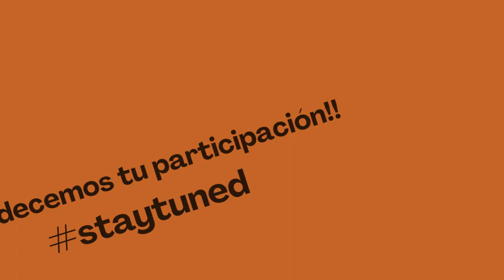"No hay DUA sin neurociencias" por Mg. Liliana Vidal.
Los invitamos a participar de nuestra capacitación online "No hay DUA sin neurociencias" por Mg. Liliana Vidal.

✅Cuando?
5de Agosto - 18:00 a 19:30 PM - Argentina Time

✅Audiencia
Estudiantes de Profesorado, Docentes y directivos de todos los niveles.

✅ Detalle del evento
Muchas veces se camufla la marginación bajo un maquillaje de una aparente inclusión, y bajo la ida de beneficio grupal pero en realidad está lejos de ser una verdadera inclusión. El Diseño Universal para el aprendizaje-DUA – aparece como la alternativa ideal para propiciar la interacción y participación así como para garantizar el acceso al aprendizaje toda vez que propende a apuntalar la flexibilidad de los componentes curriculares (Rose & Meyer, 2002): fundamentos y contextualización, propósitos y objetivos, áreas y programas de estudio, selección y organización de contenidos, procesos didácticos, métodos y estrategias, materiales y recursos, temporalidad y secuencia, evaluación y valoración.
El Diseño Universal del aprendizaje (DUA) nos abre la puerta a la inclusión, al currículo flexible, a los materiales, a los métodos y las evaluaciones flexibles, pero para poder aplicarlo es necesario entender cómo funciona el cerebro y su relación con el aprendizaje. El objetivo de esta presentación es abordar el DUA desde la perspectiva de las neurociencias considerando las directrices del Diseño Universal del aprendizaje de manera horizontal dividido en Acceso, construcción (pautas inferiores) e interiorización(pautas superiores) y su relación con el cerebro y la educación. Primero se desarrollará el Acceso, donde se consideran diferentes maneras para incrementar el acceso a los objetivos de aprendizaje e interés; ofrecer opciones para la percepción y la acción física. Se profundizará el rol del docente en derribar las barreras y ser el puente para que el alumno tenga acceso a la información. Segundo, la construcción, donde se ahondará diferentes maneras para el esfuerzo y persistencia, aclaración de lenguaje y símbolos, expresión y comunicación. Finalmente, se trabajará la “interiorización” donde se incluirán las pautas para empoderar a los alumnos a través de la autorregulación, comprensión y funciones ejecutivas.

✅Detalle de Pago
➡️Participantes de la Argentina: Puede adquirir la entrada por Eventbrite,
Transferencia Bancaria o cuenta DNI

➡️Pagos del Exterior U$10 por Paypal - Solicite los datos por Whatsapp, por favor.

✅Entrega de Certificado de Asistencia y Material Digital.

✅Contáctenos por cualquier inquietud.

 ★ EFL Teacher graduated from  ISFD Nº 3

★ Student at ISFD Nº 3

  ★TESOL Certified Teacher Nº WTA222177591 | World TESOL Academy

 ★Anglia Member Nº AR-MB180651.

 ★Anglia ESOL Examinations, Uk | Examination Centre No: AR-B180624

 ★Teacher at DGCYE since 2012

 ★ Official Representative at Idiomagic Editorial and Syzygy Resources

★ Freelance Teacher at Speakadelic Language School  & Brighton College Monte Hermoso

★Freelance Teacher at PLS -  In- Company

★Creator at Sharing Materials | Sharing Materials English Lessons & Sharing Materials Event Planner

★Sharing Materials Event Planner | English-Spanish Events
Webinars & Virtual Courses Anytime /Anywhere |Online & Onsite Workshops for Teachers, Translators, & Advanced Students of English | Simultaneous Interpretation
Leadership & Professional Development for Professionals & Entrepreneurs​

★Sharing Materials
Teaching Training | Resources for teachers

★Sharing Materials - English Lessons
Workshops | Long Lasting Learning | Online | Blended Learning | General English | ESP |
Conversation Lessons